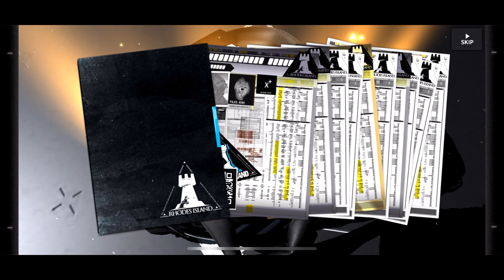Jimbob pulls for Meta???? arknights (Mylnar Pulls)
For the first time ever I pulled for a "meta" unit not saying hes not super cool!